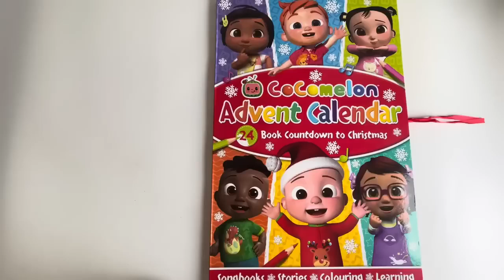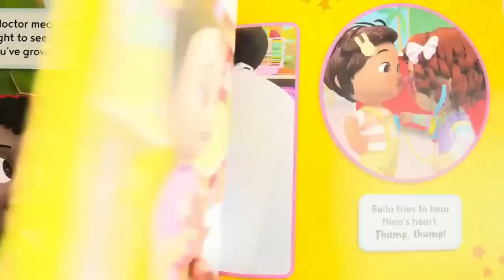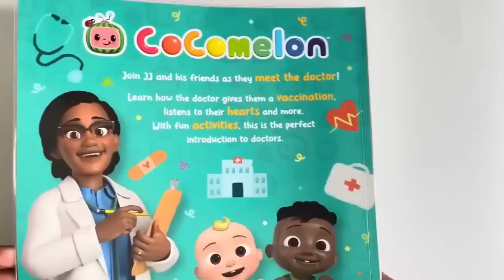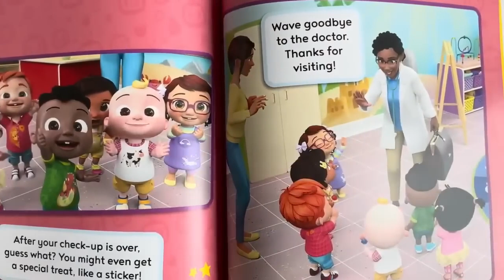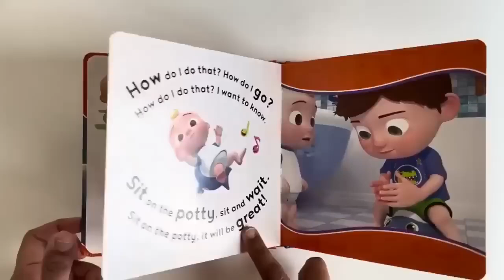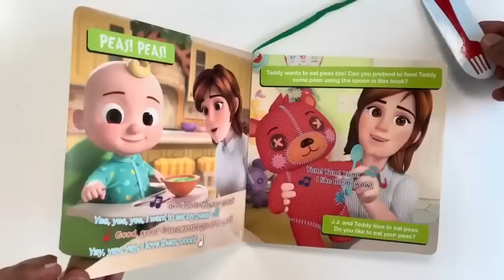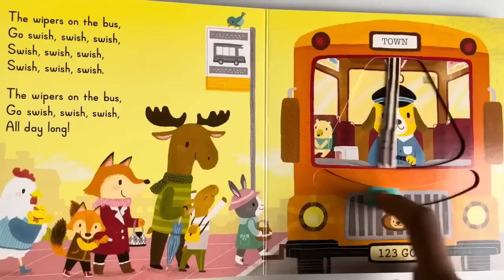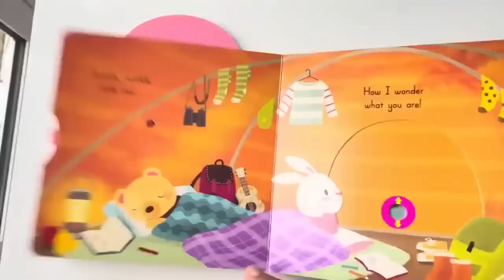Twinkle Twinkle Little Star CoComelon Nursery Rhymes & Kids Songs